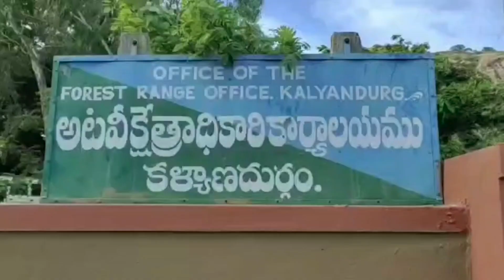పులి పీక్కుతిన్న దృశ్యం పై ఆందోళన....? || Tv45 Telugu || tiger Hunted || trending videos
TV45 Telugu

పులి పీక్కుతిన్న దృశ్యం పై ఆందోళన. ?
 || Tv45 Telugu || tiger Hunted || trending videos